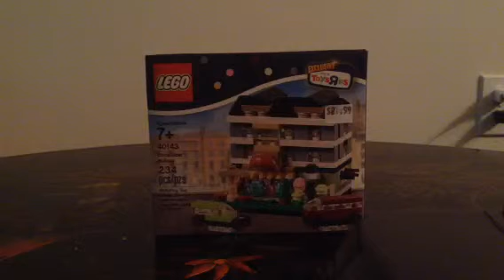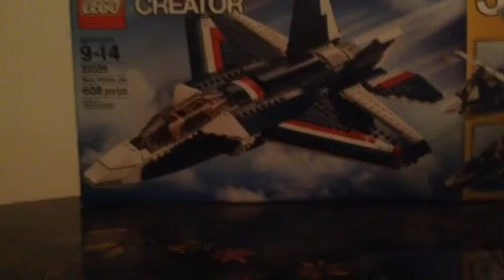Lodi LEGO Haul - 10/11/15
Got some nice stuff up in northeast Ohio that I didn't expect to buy!